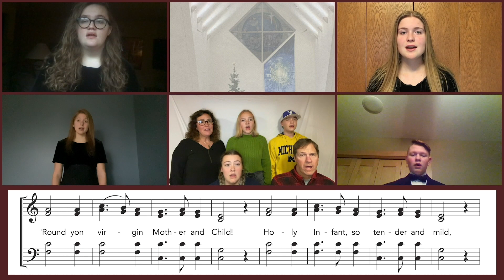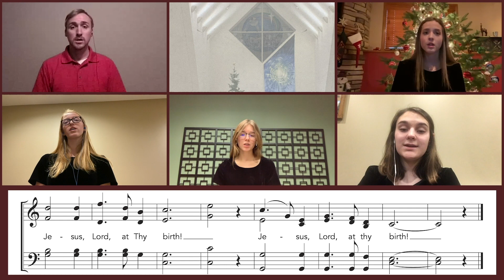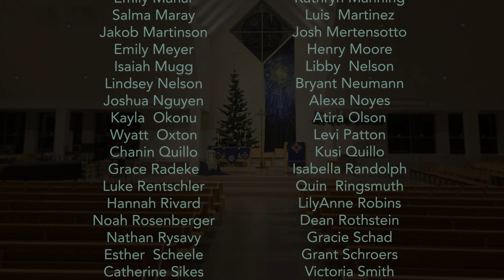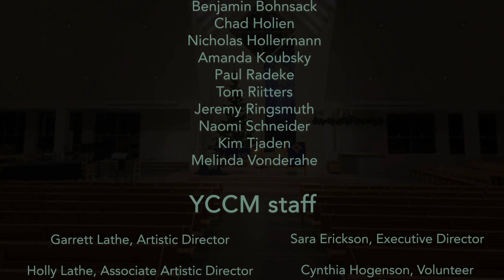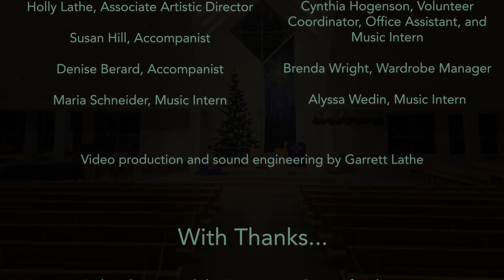All Is Well: An Online Holiday Concert 2020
With a combination of in-person recordings, virtual choirs, and family carol submissions, YCCM is presenting its annual holiday concert online on December 19, 2020. The program will premiere at 7:30 PM with a 15 minute prelude by the St. Cloud String Quartet.
0:00 - Concert Prelude
17:07 - O Come O Come, Emmanuel (Recorded November 8)
22:03 - In The Bleak Midwinter (Family Carol)
26:24 - Away In A Manger (St. Cloud String Quartet)
29:27 - Somewhere In My Memory (Family Carol)
31:12 - The First Noel (Virtual Performance)
35:21 - I Am So Glad Each Christmas Eve (Family Carol)
35:14 - El Burrito Sabanero (Family Carol)
38:47 - Hope For Resolution (Recorded on November 8)
45:45 - The Holly And The Ivy (Family Carol)
46:23 - Have Yourself A Merry Little Christmas (St. Cloud String Quartet)
49:01 - Silent Night (Audience Carol)
51:27 - All Is Well (Virtual Performance)
54:54- Ending credits